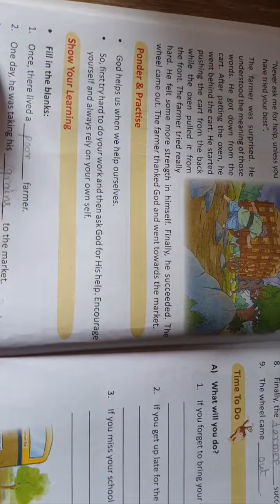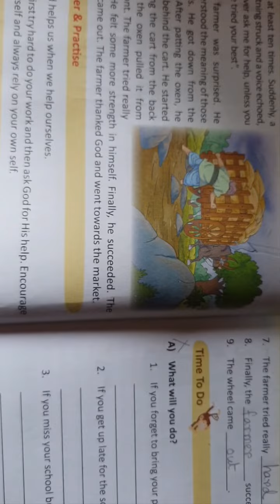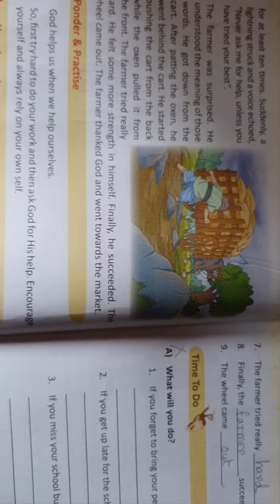STD-1A, VALUE EDUCATION, CH-3